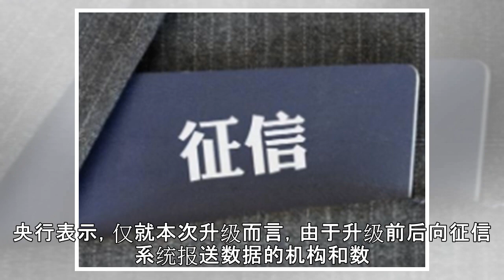央行：新版征信报告未采集个人水费、电费缴费信息